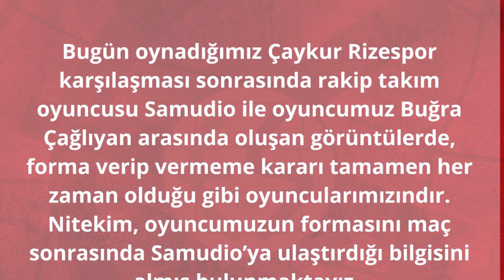Eskişehirspor | Samudio ve Buğra Çağlıyan arasındaki forma hikayesi!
Ziraaat Türkiye kupasında oynanan Çaykurrizespor - Eskişehirspor maçının ardından ilginç bir diyalog yaşandı. Detaylar videomuzda